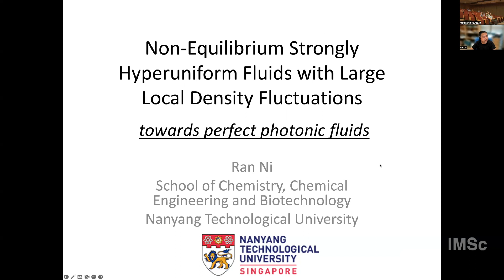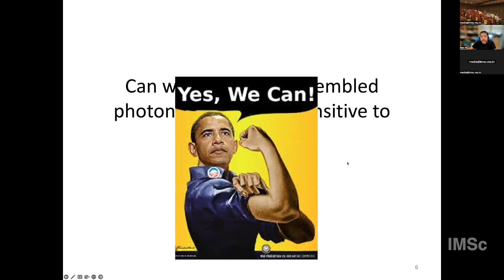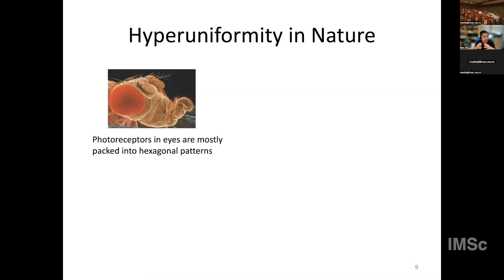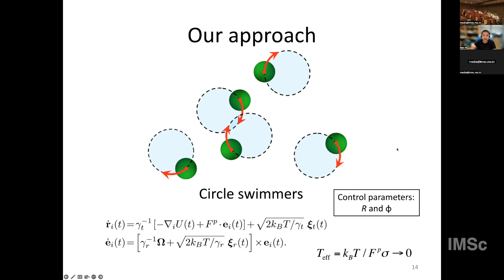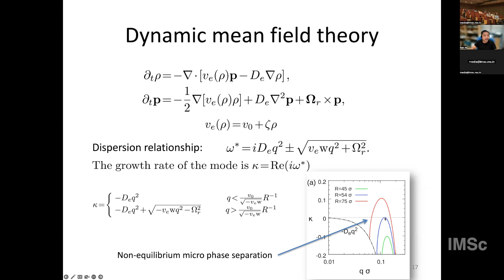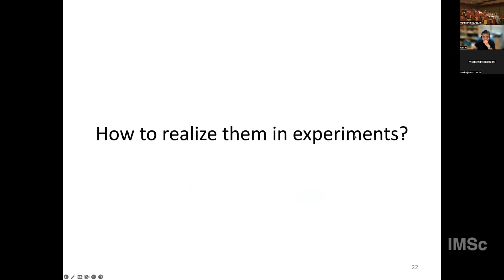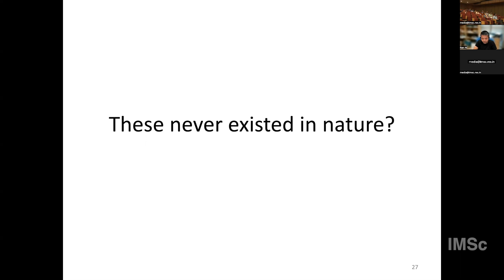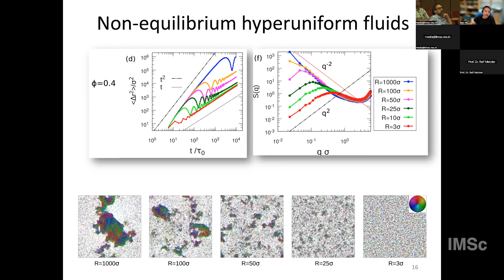Non-equilibrium hyper uniform fluids by Ran Ni